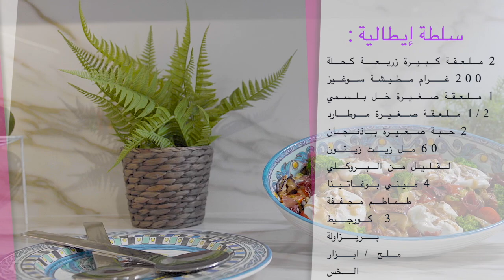" LA " SALADE PRÉFERÉE DE MAMAN, RICHE , BONNE , FRAICHE , COLORÉE , COMPLETE....la liste est longue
3 fois par semaine , des recettes incroyables !
Cette semaine on commence avec une salade italienne absolument délicieuse !
Complète et pleine de légumes et de couleurs !
 et si cette recette t’ouvre l’appétit appuie sur le petit pouce bleu et laisse-moi tes impressions en commentaires !

C’est parti pour la recette !

Ingrédients :
200 gr Tomates cerises
Bresaola
Tomates séchées
Salade romaine
4 Burratina
3 courgettes
2 aubergine
Des fleurs de brocoli
Graines de tournesol
60ml  l’huile d’olive
1càc Vinaigre balsamique
1càc de Moutarde
Sel
Poivre

Préparation :
Je commence par couper ma salade pour avoir des morceaux digestes et je les mets de côté.
Couper la courgette à la mandoline pour avoir de fines tranches. Je fais de même pour les aubergines.
J’assaisonne mes légumes d’un peu d’huile d’olive, du sel et du poivre et je les passe à la poêle pour les dorer.
Mets à bouillir le brocoli.

Vinaigrette :

Je mets une cuillère de moutarde que je mélange avec un peu de vinaigre balsamique et de
l’huile d’olive. Je mélange le tout.

Dressage :
Je pose d’abord ma salade romaine, le brocoli, je coupe les tomates cerises et je les pose,
j’ajoute enfin les courgettes et les aubergines, la tomate séchée. J’ajoute la bresaola en
chiffonnade et enfin la burratina et les graines de courge. J’assaisonne de ma vinaigrette et un filet d'huile d'olive .
Cette salade est tout simplement succulente !
Prépare-toi cette recette est un pur délice !